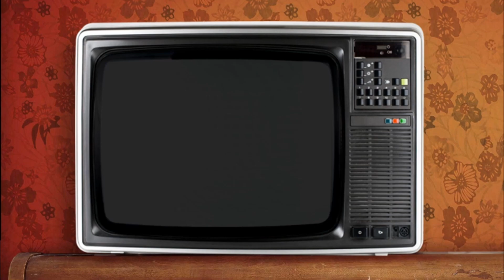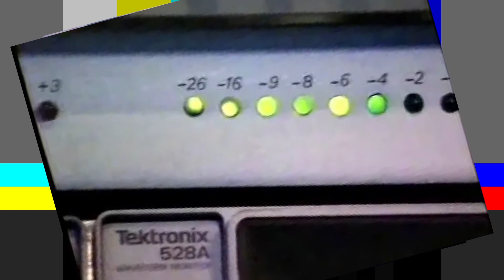O DONO FAZIA ISSO? Tudo sobre a FALÊNCIA da MANCHETE - 40 anos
Neste último episódio da série especial sobre os *40 ANOS da MANCHETE* vamos contar tudo sobre a *FALÊNCIA* do canal. E mais: você vai conhecer toda a estrutura que a emissora de Adolpho Bloch possuía. Clique no link da descrição, baixe o app e solicite seu PicPay card agora, e usando o cartão de crédito você ganha 10 reais na moleza. PicPay: Todo mundo usa. Todo lugar aceita.